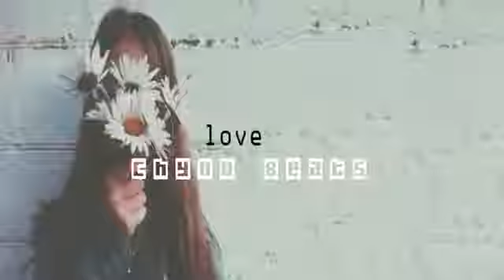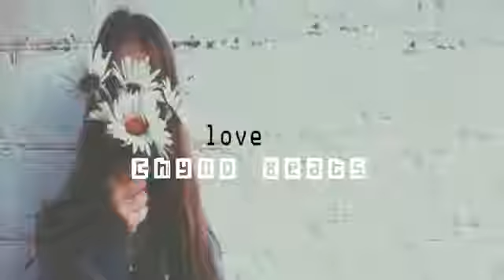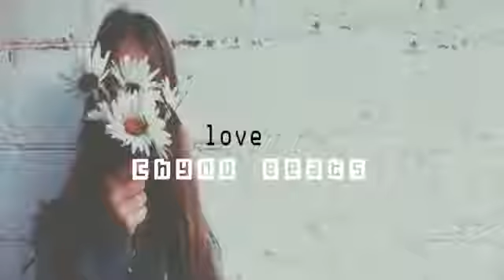90's Old School Boom Bap Beat Instrumental Rap [Free Use]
TAGS IGNORE/ETIQUETAS IGNORAR

de kosmos ___
OHD - Priorities
9th Wonder - Hands High (Instrumental)